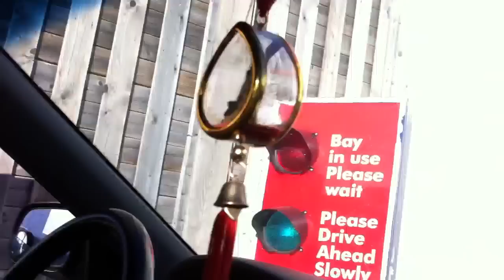Touch Free Car Wash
This is a drive thru car wash.